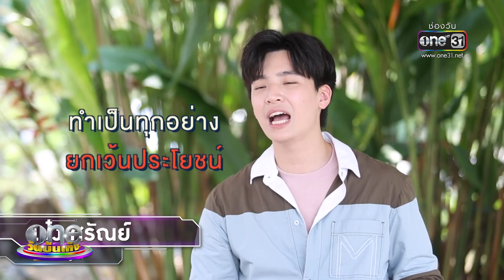4 พระเอกรวมตัวเมาท์ "เน๋ง ศรัณย์" | ข่าววันบันเทิง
ใครว่า เน๋งศรัณย์ นราประเสริฐกุล เป็นพระเอกนิ่งๆ เนิร์ดๆ ต้องเปลี่ยนความคิดใหม่ หลัง 4 พระเอกรวมตัวเมาท์ไฟแล่บ และรอติดตาม ภารกิจชีวิตนอกจอ ของหมอเน๋ง อาทิตย์นี้ (29พ.ค.65)22.15 น